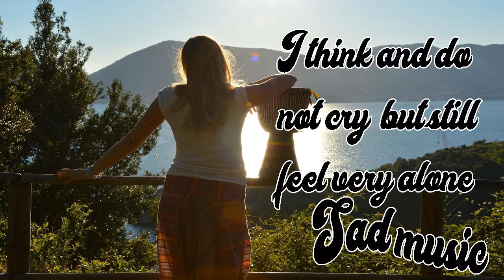sad music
I love making videos and my goal is to introduce you to the wonderful feelings of listening to music!

My videos are ideal for sleep, study, meditation, and stress relief. My goal is to provide high-quality comfortable content without any annoying words or phrases. Thanks.

I make all the videos you watch on this channel. Sometimes I transform content provided by others into a new and unique creation with their approval. Any additional resources used are fully licensed. Please do not download or redistribute content found on this channel. Thanks again.

Click on the link below to know such beautiful things!
Musical instruments:
Stephen Joseph Recorder Flute
Nuvo Clarinet
RockJam 61 Key Keyboard Piano With LCD Display Kit
Alesis Prestige Artist - 88 Key Digital Piano with Full Size Graded Hammer Action Weighted Keys

Story Books:
Redeeming Love
A Lineage of Grace
The Masterpiece
Bridge to Haven

Here are the links to books and instruments about meditation.

INSTRUMENTS:
MUSE S: The Brain Sensing Headband
MUSE 2: The Brain Sensing Headband
Woodstock Chimes
Nexcare Waterproof Bandages
HoMedics Indoor 3-Tier Relaxation Tabletop Fountain
HoMedics Deep Sleep Mini Portable Sleep Sound Machine

BOOKS:
The Daily Stoic
Dear Universe
The Daily Meditation Book of Healing
The Headspace Guide to Meditation and Mindfulness
Journey to the Heart
Psychic Witch
Practicing Mindfulness
Healing After Loss
The Meditation Book
The Book of Joy
The Book of Awakening